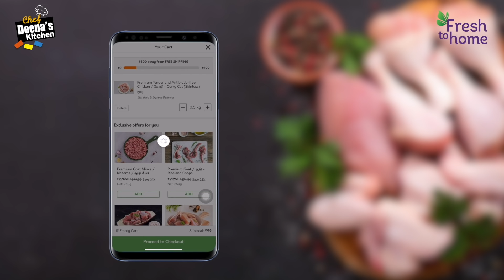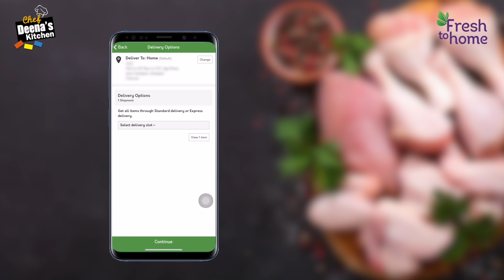கொங்குநாடு பள்ளிபாளையம் சிக்கன் | Pallipalayam Chicken Recipe | CDK 726 | Chef Deena's Kitchen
On the days I shoot, I like to have all the ingredients ready with me without any hassle! And today, I ordered the freshest chicken for my recipe from @myfreshtohome, now available in Chennai, Vellore, Coimbatore, Salem and Tirupur.

Today I made this super tasty, Pallipalaam Chicken and it has turned out so well! The meat from Fresh to Home is fresh, tender, clean-cut and hygienic! They have everything - from chicken and mutton to fish and seafood! And add to it the affordability timely delivery that calls for an amazing experience altogether!

So don’t think twice, order from Fresh to Home, today!

Dry Red Chilli - 15g
Small Onion - 300g
Ginger - 5 to 6 Slice
Gingelly Oil - 4 to 5 tbsp